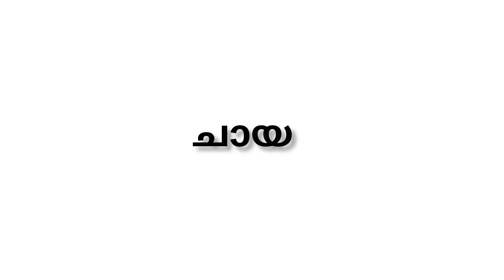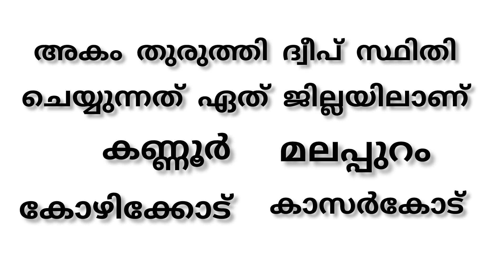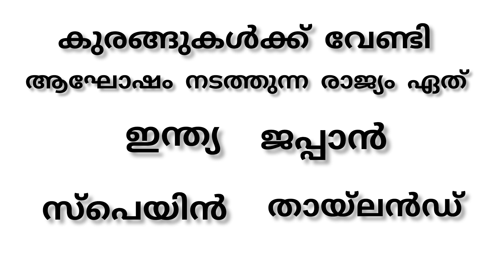നഖം വെട്ടാനും സമയം നോക്കേണ്ടതുണ്ടോ / പൊതു വിജ്ഞാനം / Current Affairs